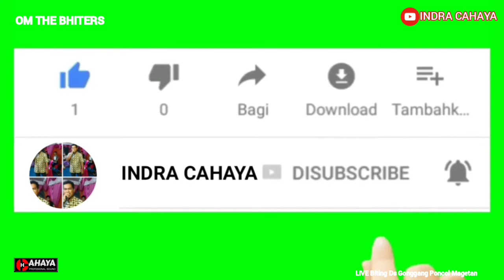Benci Kusangka Sayang Voc Melisa Bahara | OM THE BHITERS | CAHAYA Profesional AUDIO | LIVE Poncol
OM THE BHITERS LIVE Dk Biting Ds Gonggang Kec Poncol Kab Magetan Jawa Timur Indonesia

Kerja Bareng
CAHAYA Profesional AUDIO Sound Sistem
OM THE BHITERS
Benci Kusangka Sayang
AJI Soko Lighting
Channel YouTube INDRA CAHAYA

Terima Kasih.